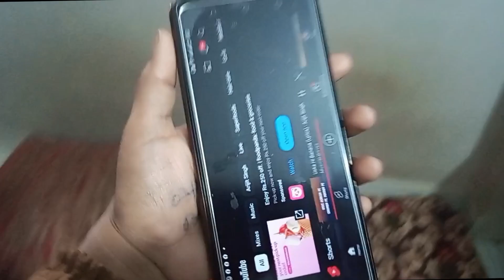64 aisa kya banaya